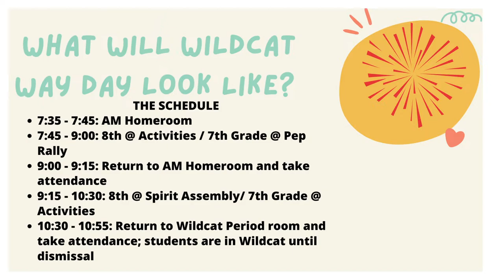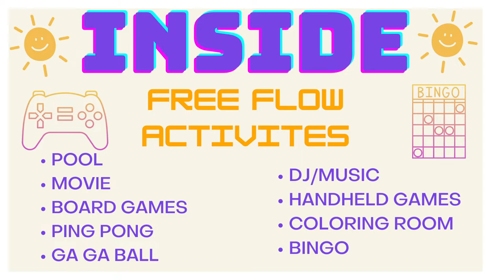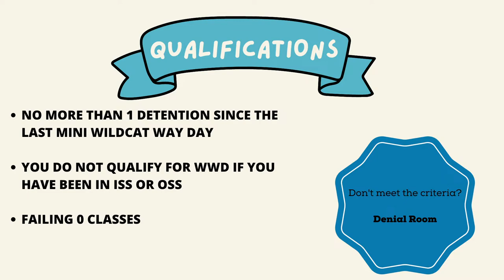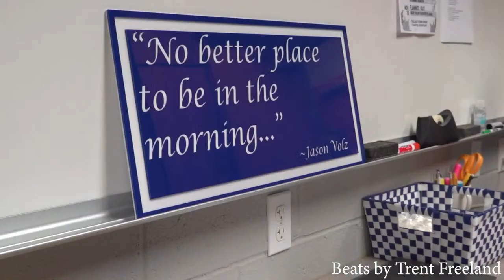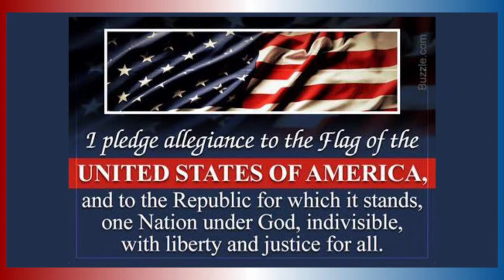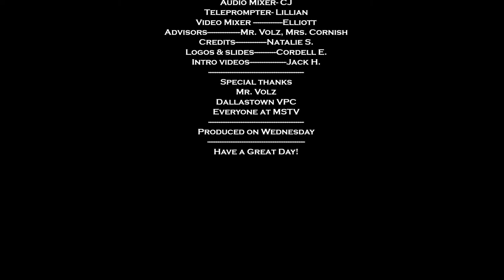Wednesday, 3/1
Audio-Pre-Announcement Slide Deck:
* “Astra”-Trent Freeland
* “aUTOMF”-Trent Freeland
* “Dark”-Trent Freeland
* “Moon”-Trent Freeland

Audio-Intro Video: "Astra”-Trent Freeland

Chapters:
0:00-15:15 Pre-Announcement Slide Deck
15:15-17:21 Announcements
17:21-23:06 Positive Paws